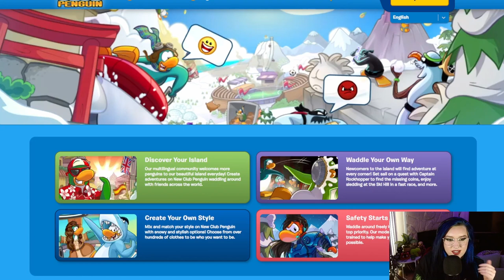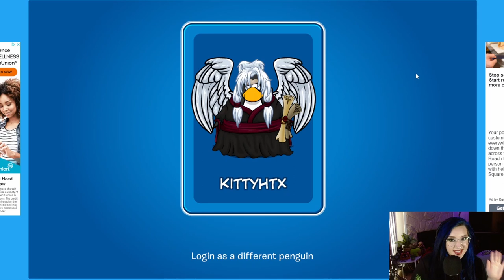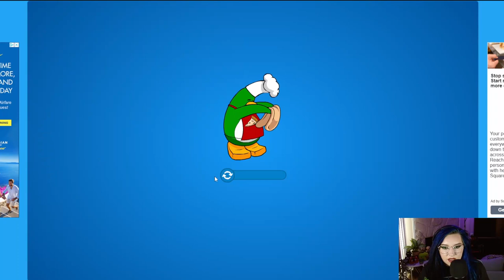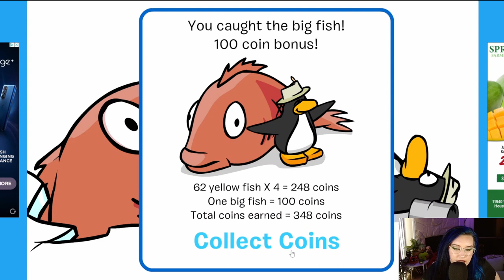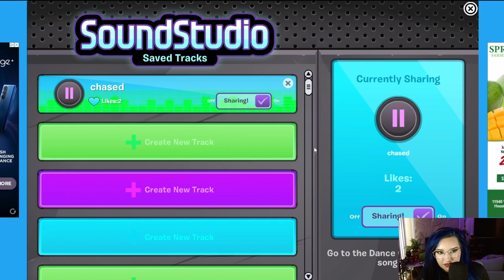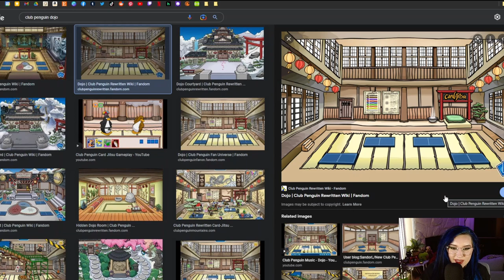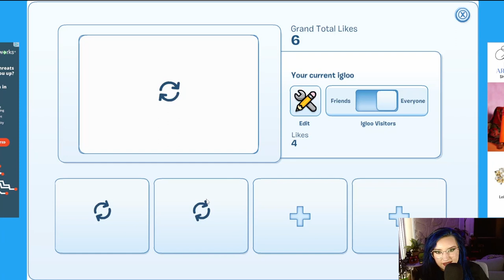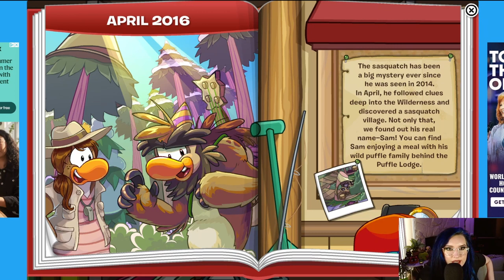ASMR nostalgic gaming | 🌊🐧 lets explore Club Penguin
Welcome to another episode of nostalgic gaming! Since I love Club Penguin so much, we're going to make this into a series!

I won't always use a facecam, but I might every so often. (stardew mod list coming soon!)

✧ Cashtag: $kittyxac
✧ Amazon Wish List